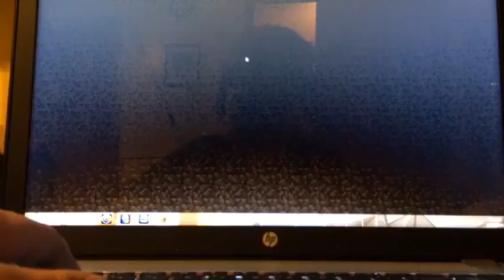Minecraft server review- Reactive Mc